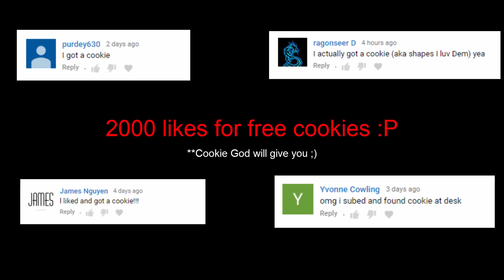ZOMBS.IO NO UPGRADE CHALLENGE #2 | BEST BASE EVER! | ZOMBS.IO CHALLENGE(zombs.io update)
zombs.io best afk bases with no upgrade challenge also the emerald base tier 8 base with new woody and resource harvester which is the new update in zombs.io. This is the world record in zombs.io, zombs.io world record base. Wave 1000 base in zombs.io with the orange zombies and best base in zombs.io! Hope you like this video ZOMBS.IO NO UPGRADE CHALLENGE | BEST BASE EVER! | ZOMBS.IO CHALLENGE(zombs.io update)

Previous zombs.io video:

ZOMBS.IO BEST BASE EVER! | WORLD RECORD BASE | WAVE 1000 BASE (zombs.io update)

ZOMBS.IO BEST BASE EVER! | SMALLEST BASE | RESOURCE HARVESTER UPDATE! (zombs.io update)

ZOMBS.IO BEST BASE EVER! | TIER 8 EMERALD + SLOW TRAPS UPDATE! (zombs.io update)

ZOMBS.IO TIPS, TRICKS & STRATEGY | ZOMBS.IO PETS | ZOMBS.IO NEW UPDATE(zombs.io)

Zombs.io game consists of:
zombs.io world record,
zombs.io highscore,
zombs.io tips,
zombs.io tricks,
zombs.io strategy,
zombs.io tips tricks and strategy,
zombs.io update,
zombs.io new update,
zombs.io pro,
zombs.io cookieguy,
zombs.io hack,
zombs.io gameplay,
zombs.io ghosts,
zombs.io surviving,
zombs.io wave 1000,
zombs.io wave,
zombs.io highest score,
zombs.io highest wave,
zombs.io resource harvester,
zombs.io wave 1000 base,
zombs.io world record base,
zombs.io afk base,
zombs.io solo base,
zombs.io gold hack,
zombs.io woody pet,
zombs.io woody,
zombs.io demons,
zombs.io new,
zombs.io emerald base,
zombs.io emerald,
zombs.io tier 8,
zombs.io best base,
zombs.io orange zombies,